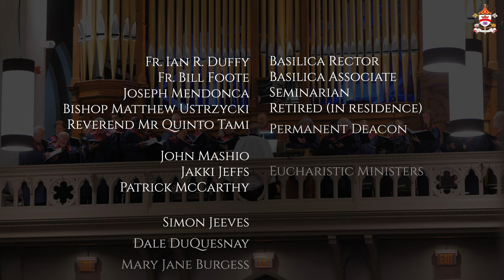SOLEMN Easter Vigil - March 30, 2024 - Basilica of Our Lady Immaculate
This evening we celebrate our Solemn Easter Vigil and welcome our new candidates into our Catholic Faith Community.

Fr. Ian Duffy   -  Celebrant
Fr. Bill Foote   -  Basilica Associate
Rev. Quinto Tami   -  Permanent Deacon/Homilist
Bishop Matthew Ustryzcki   -  In Residence (retired)
Joseph Mendonca   -  Seminarian
Patrick McCarthy   -  Eucharistic Minister
Jakki Jeffs   -  Eucharistic Minister
John Mashio   -  Eucharistic Minister
Aidan Reidy   -  Cantor
Adrienne Tedesco   -  Cantor
Basilica Choir
Joe Carere   -  Organist & Choirmaster
Agnese Nagy   -  Hospitality
Bernadette Best   -  Hospitality
Nancy Raso   -  Hospitality